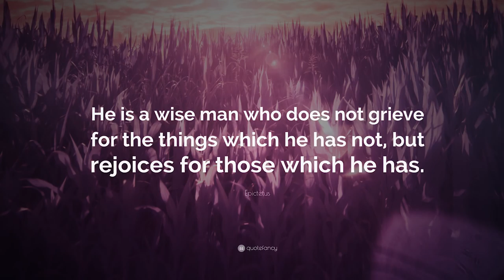Epictetus On Gratitude | Lessons from a Stoic